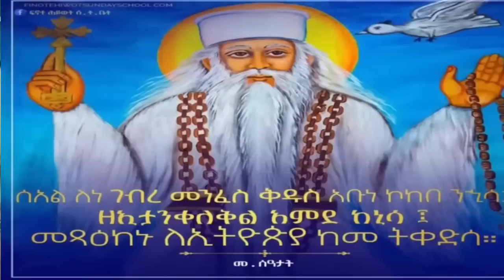📍እንኳን ለቅዱስ ጴጥሮስ ወጳውሎስ እና ለጻድቁ አቡነ ገብረመንፈስ መታሰቢያ ክብረባዓል አደረሰን 🛑ለግንቦት ፭(5) ስንክሳር ለሚታሰቡ ቅዱሳን አደረሳችሁ